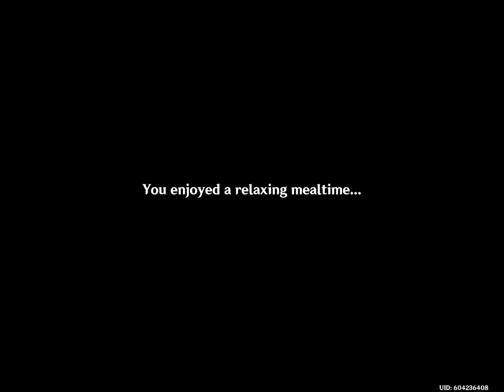Genshin Impact: Stormterror’s Lair Boss Battle - iOS Gameplay Walkthrough Part 42 (by miHoYo)